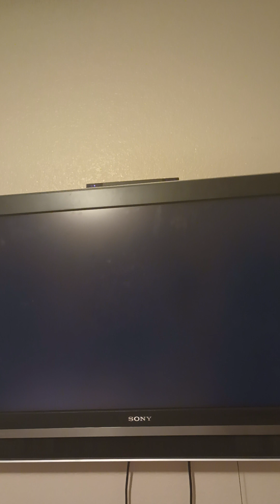Mario Kart Wii December 28th 2022